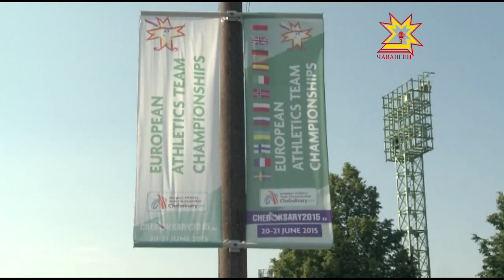Комментарий Михаила Бутова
На центральном стадионе продолжают устанавливать телевизионное оборудование для трансляции соревнований. Все это проходит под  контролем генерального секретаря Всероссийской федерации легкой атлетики, исполнительного директора командного чемпионата Европы Михаила Бутова.  Наша съемочная группа встретилась с Михаилом  Бутовым на «Олимпийском».